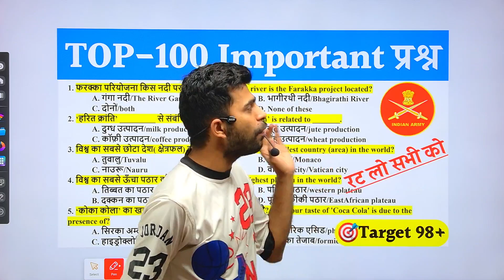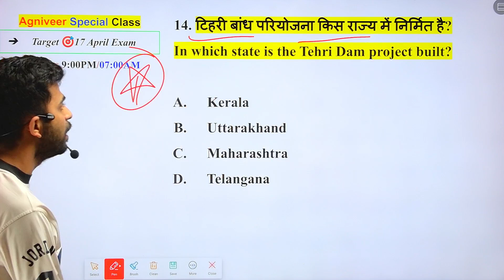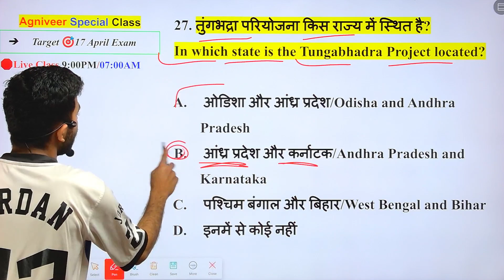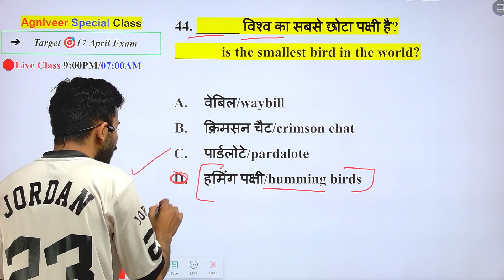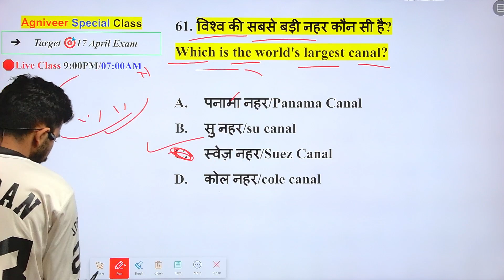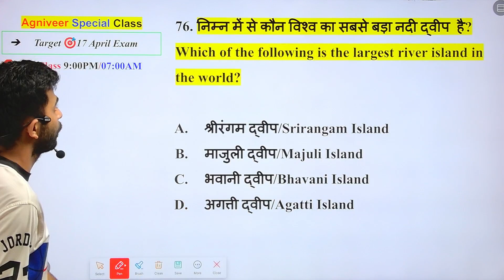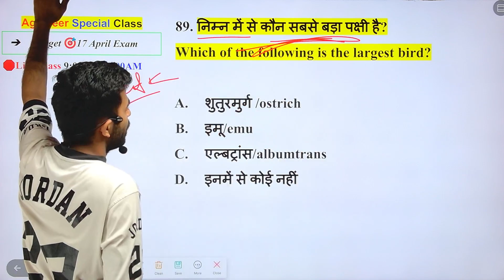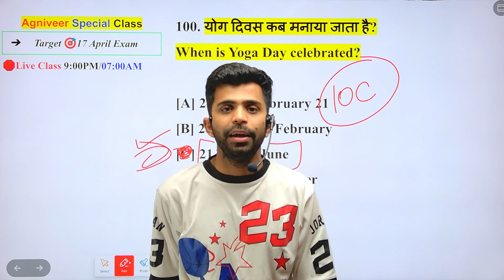TOP-100 Important GK Army Agniveer 2023/Agniveer Important Gk 2023/Army GD TOP-100 Gk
TOP100_ImportantGkArmyAgniveer2023/Agniveer Important Gk 2023/Army GD TOP-100 Gk